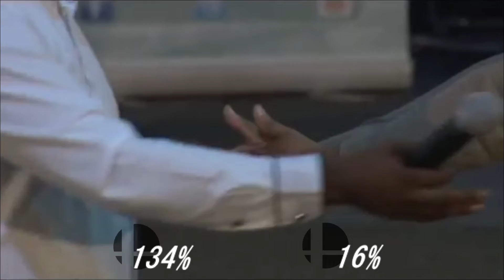SUPER BLESSED BROS